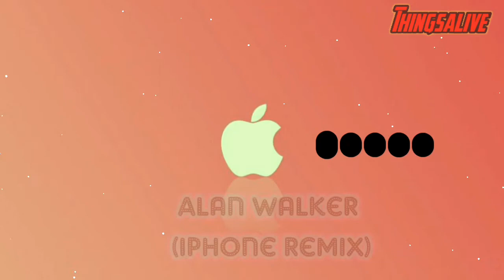Iphone (Alan walker) Remix | ringtone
Please come next time.
and comment for your favourite Ringtone and other.

Iphone famous ringtone
marimba remix ringtone
new ringtone
iphone top ringtone
iphone marimba
iphone marimba remix
top famous ringtone
top iphone ringtone.
Believer  ringtone.
Believer remix.
Believer remix ringtone.